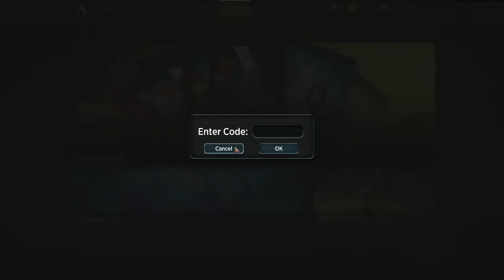MTG Arena Run: A First Look at the New Beta (Core 2019)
MTG Arena Run is an hour-long run of gameplay on the closed beta of Magic: the Gathering Arena.

It's the day of the new iteration of the MTG Arena Beta, and we are sent head-first into the tutorial. On the assumption that you know absolutely nothing about how to play Magic, how good is it in teaching the basics of the game?

On this episode, I go over the pros and cons of the tutorial. I also take a quick look at what has changed and what hasn't...

Magic: the Gathering Arena Run is unofficial Fan Content permitted under the Fan Content Policy. Not approved/endorsed by Wizards. Portions of the materials used are the property of Wizards of the Coast. ©Wizards of the Coast LLC.